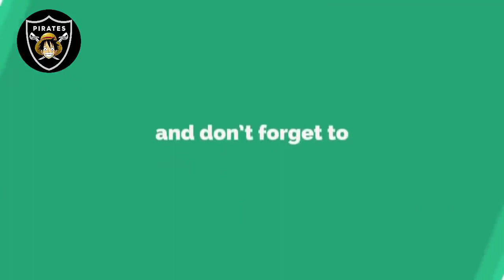[ ONE PIECE ] Dunia Alabasta LUFFY, sak karep ku !!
Sumber video anime one piece subtitle indonesia adalah blog samehadaku.net, anoboy.com dan juga blog-blog anime lain.

Special Thanks Untuk EICHIRO ODA
Dan Para Creator Anime Lainnya.